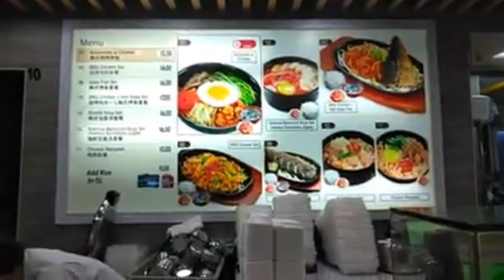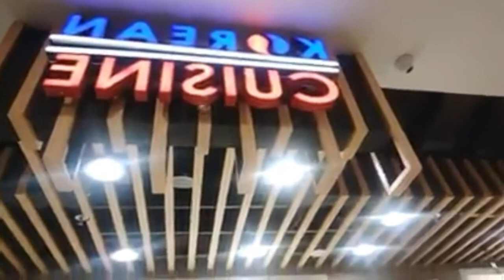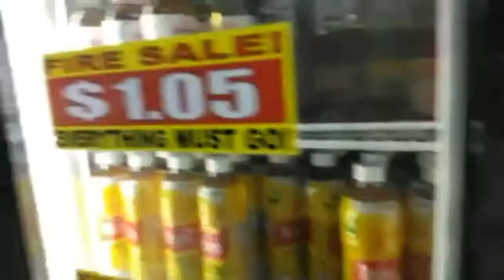SINGAPORE AFTER CIRCUIT BREAKER/CHARI TV